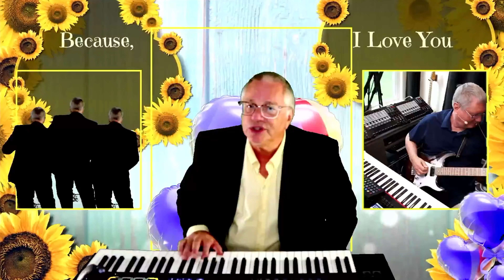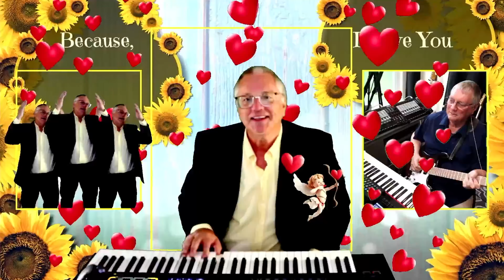Because by Dave Clark Five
The Larry Seyer Show is 'live' every Thursday at 7PM Central Time US.

And you can watch replays at any time on YouTube and Rumble.

There is also a 'Covers' playlist with many of the songs performed on previous shows.  It's totally free.   Check it out!